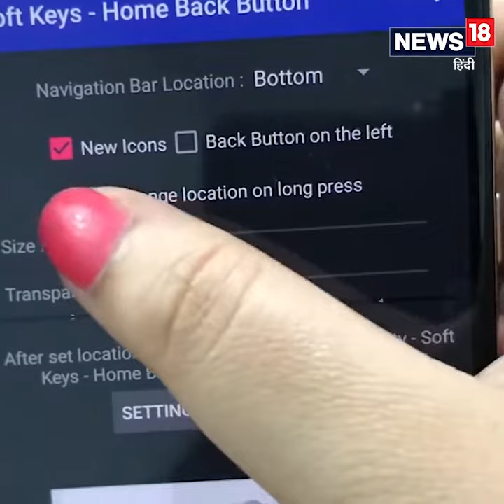Hacks Queen: What to do if your touch is not working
फोन का टच ठीक से काम नहीं कर रहा है तो ये तरीका अपनाएं.